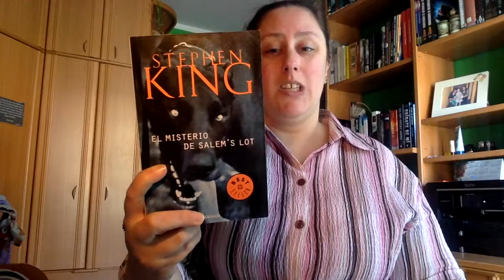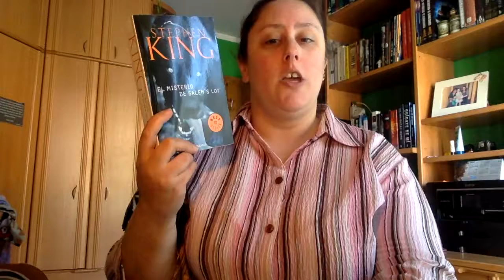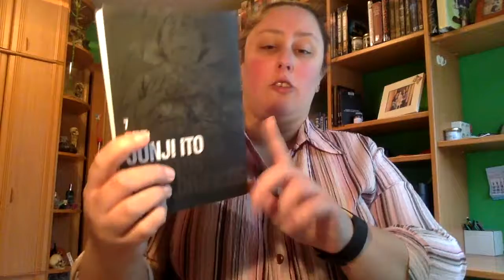Wrap Up Abril 2018 | Segunda Parte